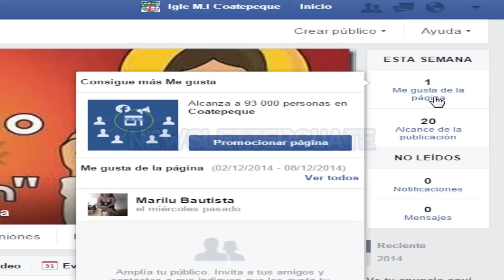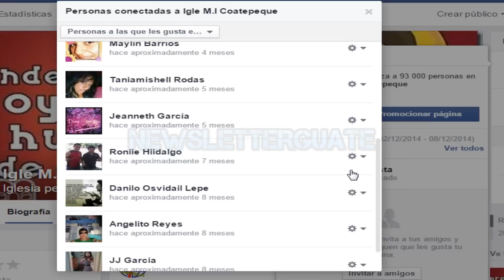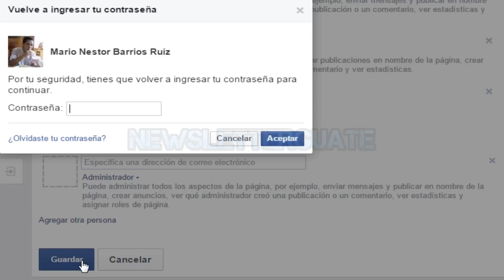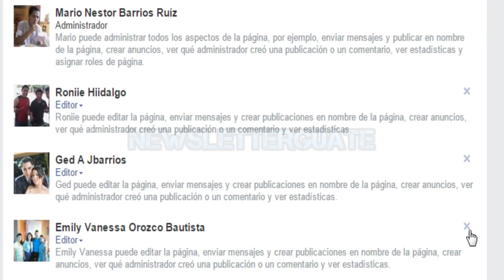Como agregar administradores a una pagina de facebook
Si tienes una página de fans en facebook, necesitas de otras personas que te ayuden para administrar tu página aquí aprenderás a como agregarlos. Recuerda dejar tu like esto ayuda bastante, compártelo con tus amigos y comenta sobre si eliminarías a un administrador por inactividad o si te daría igual.

Recommended Video recomendado:
Otra forma de agregar admins a fanpage en facebook

No te pierdas ninguno de mis vídeos descargar este complemento para google chrome y firefox para que te notifique siempre :)